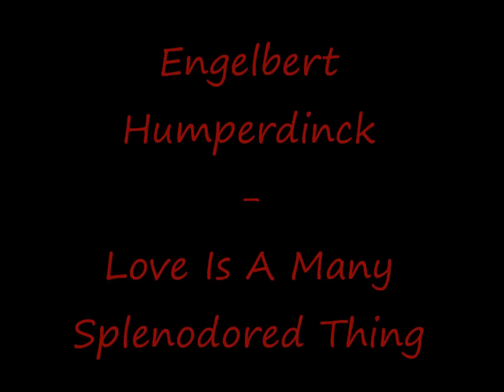Love Is A Many Splendored Thing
Engelbert Humperdinck with his great version of the song, Love is a many splendored thing.
Astrid...